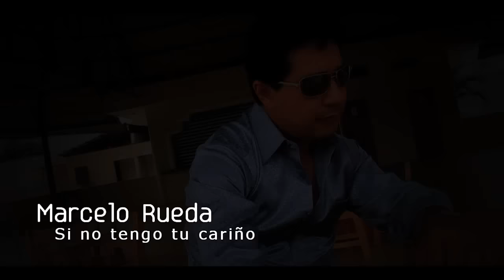Marcelo Rueda Si no tengo tu cariño (VIDEO OFICIAL HD)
Marcelo Rueda artista ecuatoriano presenta su nueva propuesta audiovisual si no tengo tu cariño, video realizado en Quevedo provincia de Los Ríos por Danisa Records.